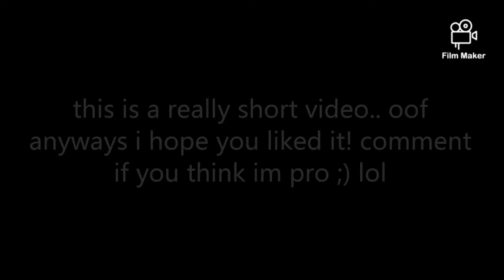Im a PRO at Blockwars CTF? | Cubecraft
Lol i hate this title.. Well anyways what do you think? Am i good or noo? Comment down belowww! Bye byee!